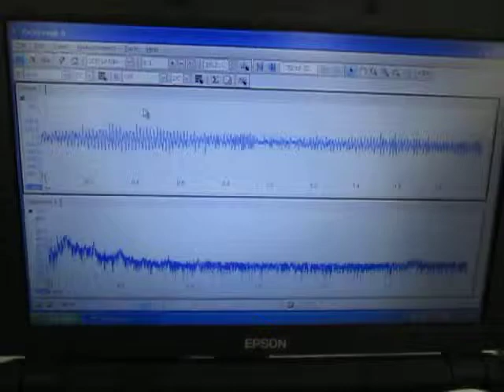非線形超音波照射技術 The nonlinearity phenomenon of an ultrasonic wave